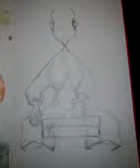"demolition 1 83117"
Creating "Demolition of DRiBBL3" on the Metra Rock Island Eight-O-Five on my way to work
Evening
Vignette one